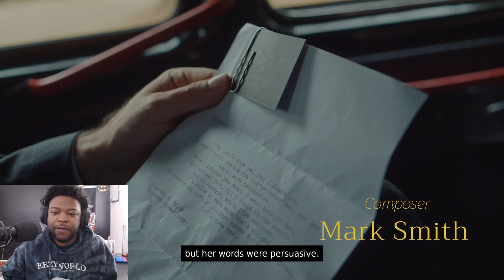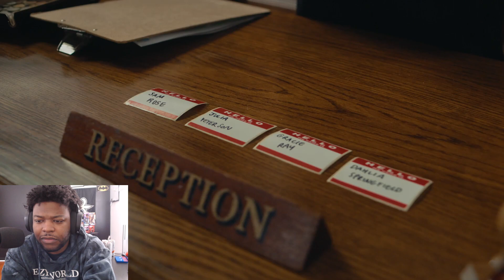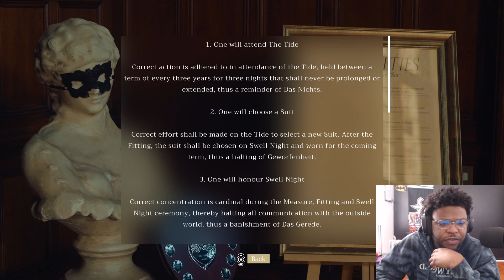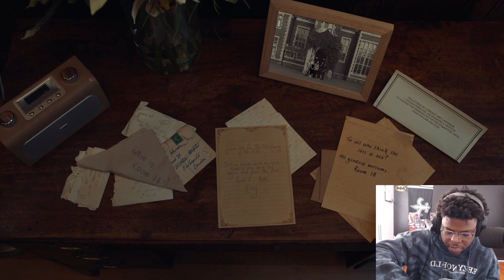Ima make it outta this hotel.! Or Die Trying.!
The Isle Tide Hotel playthrough being played